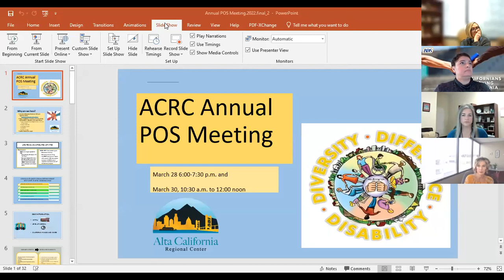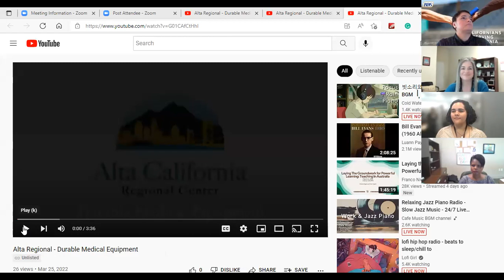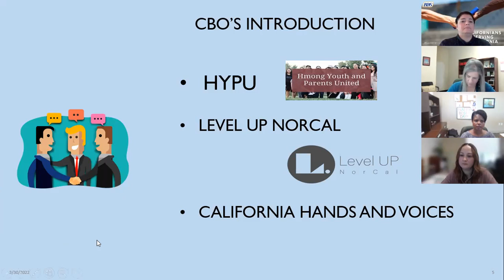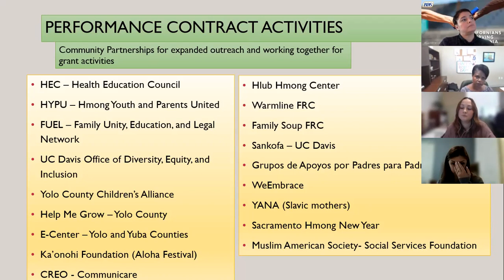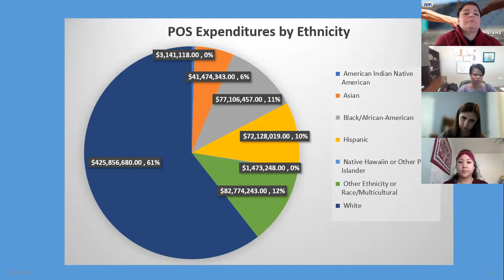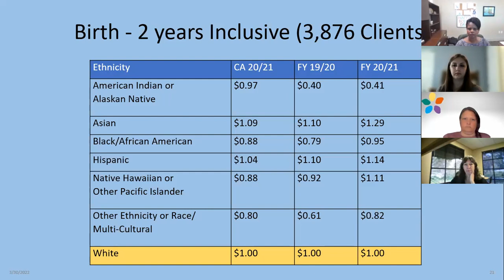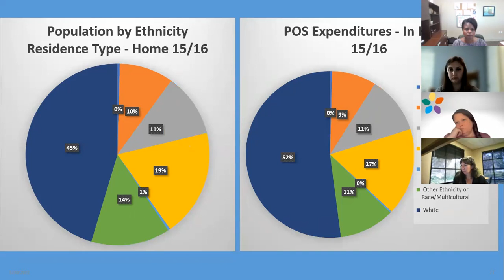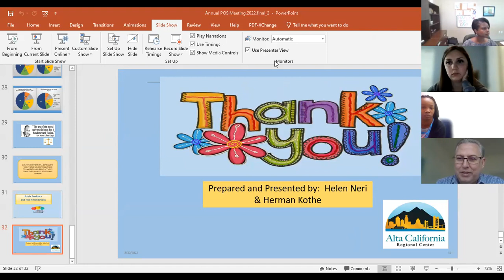Annual Discussion of Services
Recorded meeting for the Annual Discussion of Services on March 30, 2022 (English translation).